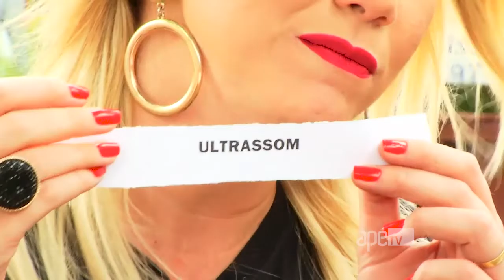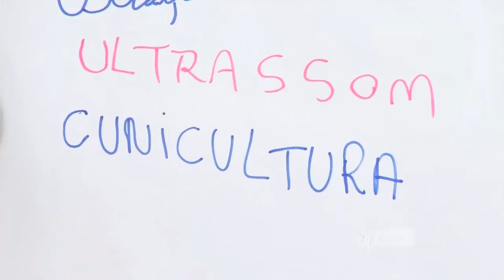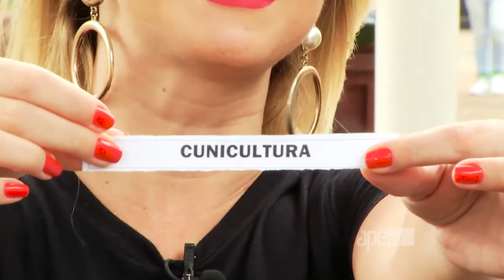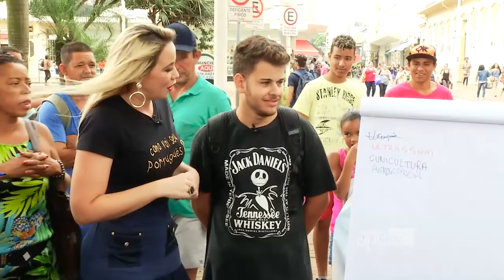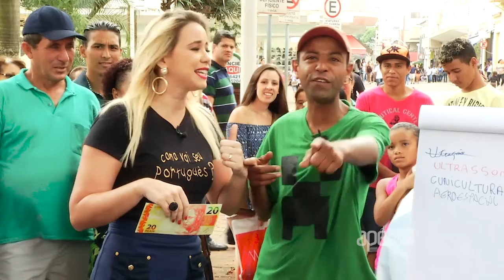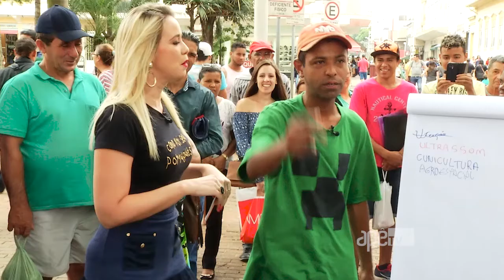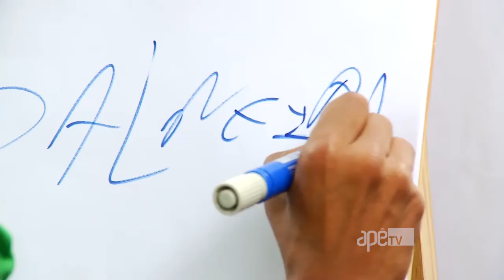Como Vai seu Português? Especial Jundiaí